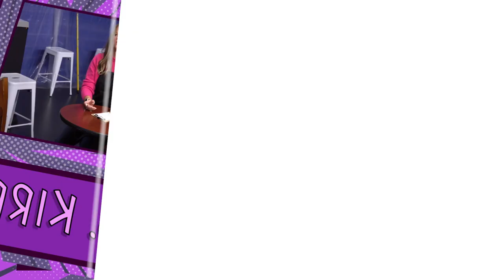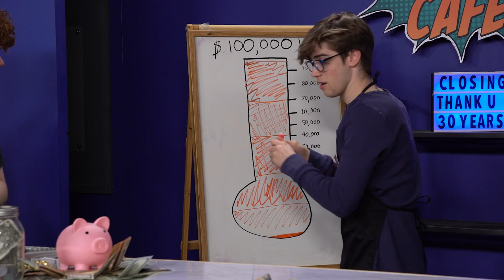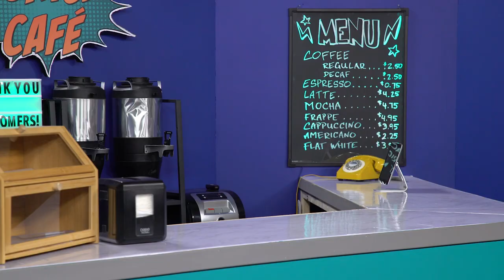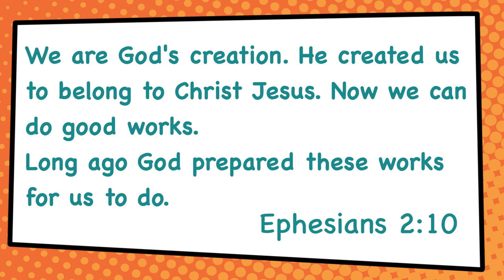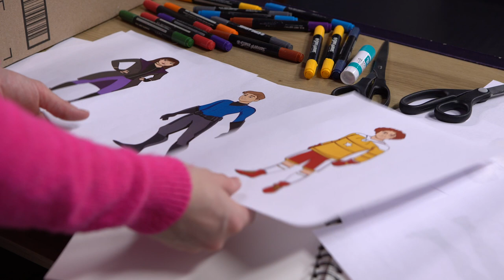Comics Café Ep. 31 // Light Force '99 // Elevate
The café has been struggling to sell comic books, but they get an unexpected boost from the announcement of a new movie. Blake worries that he's not doing enough to help the café.

Big Idea: I am part of God's story.

Bible Story: Luke 24 - Disciples on the Road to Emmaus